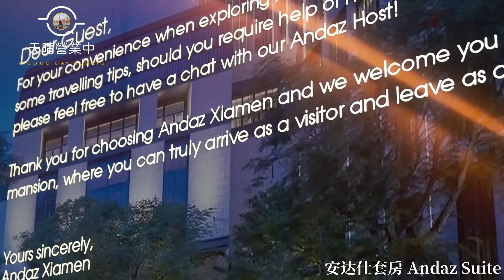半醒之際，慵懶在詩行間的廈門安達仕酒店。👒｜酒店開箱VLOG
about 這家酒店的介紹，總是能看見千篇一律的類公關說明書之萬用形容詞們：Jaya遺作、大隱隱於市、鷺島之心私宅...等。只是，創作，不應該更有意思嗎？無趣OUT！抄襲OUT！於是在本月最近一次的入住裡，我寫了一首新詩以表達對這家酒店的感受。嘿，廈門安達仕，我們一定很快會再見面的。